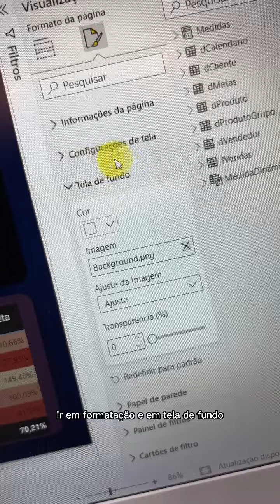Dashboard no celular (Power BI) │ Jennifer Oliveira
⬇ Participe do meu próximo evento gratuito ⬇
Você sabia como criar layouts personalizados para celular? 🔥

Domine Excel e alavanque sua carreira através da principal ferramenta corporativa
Saia do básico ao avançado no Excel e aprenda como utilizá-las no dia a dia de forma prática para se destacar profissionalmente.

Olá meu nome é Jennifer Oliveira!

Formada em Ciências Atuariais pela UNIFESP e apaixonada pela análise de dados aplicada, cresci rapidamente na carreira como Analista.
Depois que aprendi como analisar as informações de forma correta e utilizar as ferramentas corporativas a meu favor, tripliquei meu salário em menos de 02 anos enquanto ganhava cada vez mais destaque profissional.
Com mais de 2.000 alunos, hoje eu quero ensinar você a conquistar o mesmo sucesso profissional.

🚨Me acompanhe nas demais redes
► YouTube: nos siga e acione as notificações (sininho)